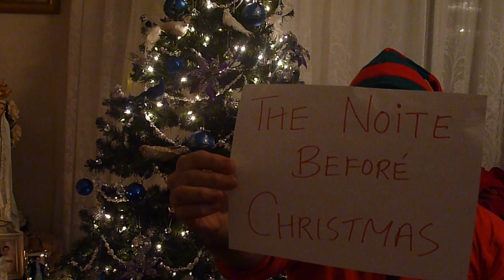Joao Francisco - The Noite Before Christmas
This is my version of The Night Before Christmas. Ohh Yeahh!!